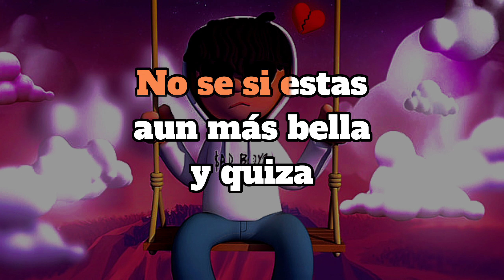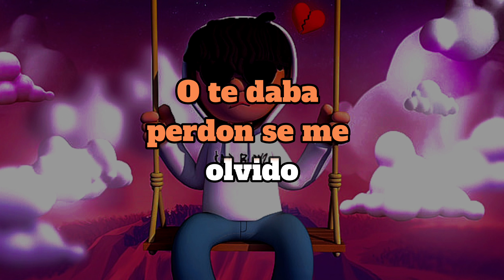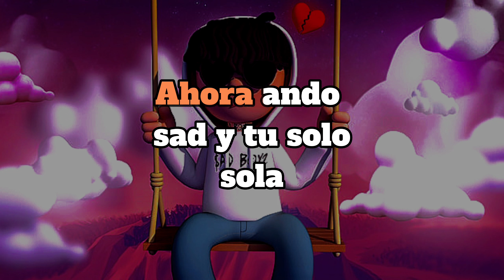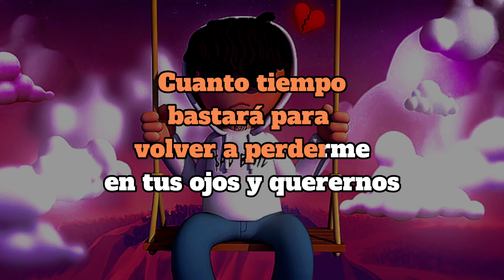Fvck - Junior H (Karaoke/instrumental/Lyrics)